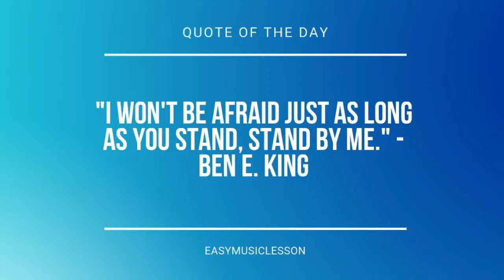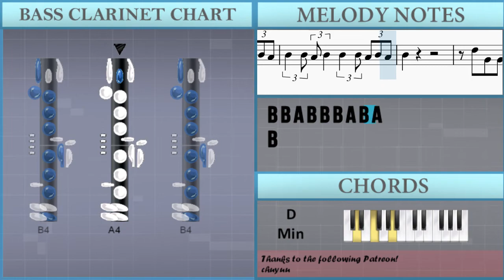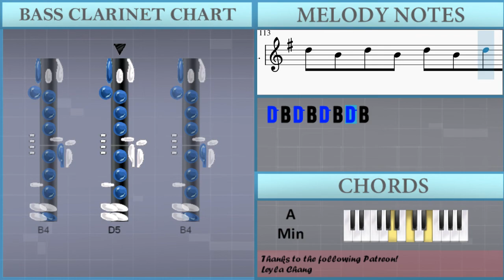How to play Hotline Bling by Drake on Bass Clarinet (Tutorial)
Comment and let us know how the videos have helped you. It keeps us going! :)The easiest way to learn how to play Hotline Bling by Drake on the bass clarinet. It's a bass clarinet tutorial for Hotline Bling by Drake.

EasyMusicLesson teaches you to play the your favorite instrument, through easy and simple animation so that you too can learn how to play Hotline Bling by Drake on the bass clarinet easily. A bass clarinet tutorial with visual animation graphic.

Chords of Bass Clarinet arrangement:
A# Maj   A Min   A# Maj   A Min   A# Maj   A Min   A# Maj   A Min
A# Maj   A Min   A# Maj   A Min   A# Maj   A Min   C Maj   D Maj
A# Maj   D Min   C Maj   A#/C   D Min   C Maj   A#/C   A Min
A# Maj   A Min   A# Maj   A Min

Melody notes of Bass Clarinet:
E4 E4 D4 G4 F#4 E4 D4 F#4   D4
F#4       D4
B3     G4 F#4 E4 D4
F#4   D4
G4 F#4 E4 D4
F#4       D4
B3     D5 D5 D5 B4
D5 B4 D5 B4 D5 B4 D5 B4
E5
B4 B4 B4 B4 C5 B4 A4 G4
A4   A4
A4   A4
A4   A4       E4
E5
A4   A4
A4   A4
A4   B4 A4
E4 E4 D4 G4 F#4 E4 D4
F#4   D4
F#4       D4
F#4   D4
F#4       D4
E5   F#5   D5
B4 B4 C5 B4 A4 G4
A4 A4 A4
B4 B4 B4 C5 B4 A4 G4
A4 A4 A4
A4 A4 A4
E5
D5 C5 B4 A4 G4 G4 G4
A4   A4
A4   A4
A4   B4 A4
F#4   D4
F#4       D4
F#4   D4
F#4       D4
C5 C5 C5 B4 C5 B4 B4 A4
B4   A4 G4 A4   B4 A4
D5 G4 G4 A4   B4 A4
D5 D5 G4 G4 A4   B4 A4
B4     B4 B4 B4 B4 B4
B4     B4 B4 B4 B4 B4 A4
B4 B4 A4 B4 B4 B4 A4 B4 A4
B4